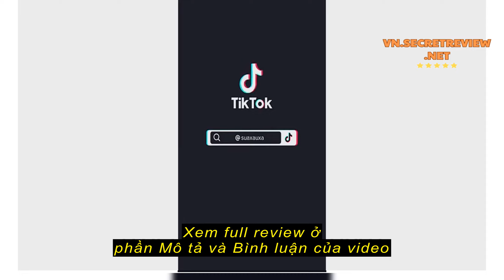Review Chốt nối tủ ghép (Đen và Trắng)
Chốt nối tủ ghép (Đen và Trắng)